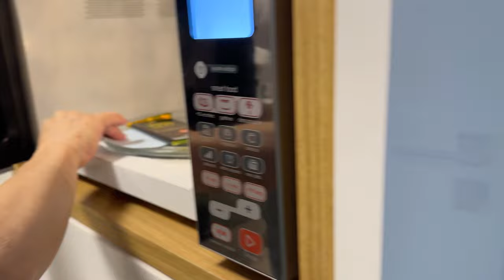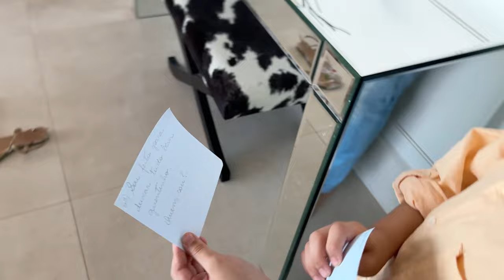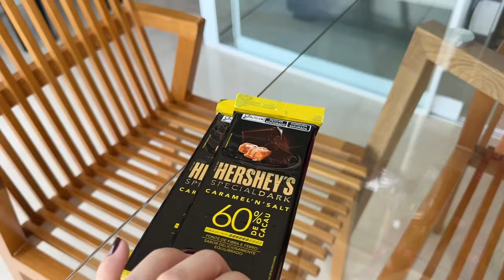CAÇA AOS OVOS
E comenta o que achou do vídeo, seu comentário é muito importante para mim!